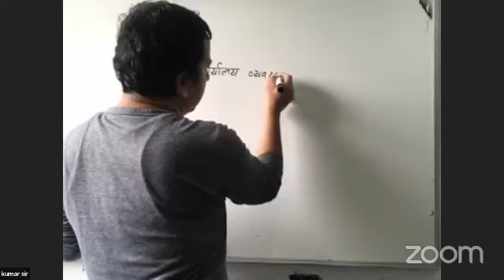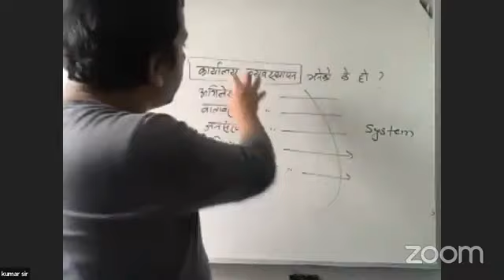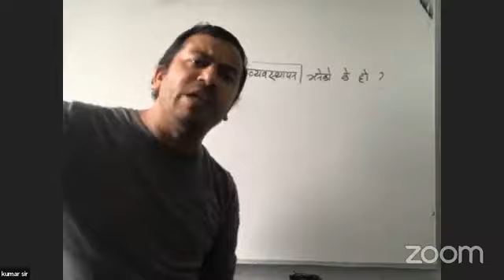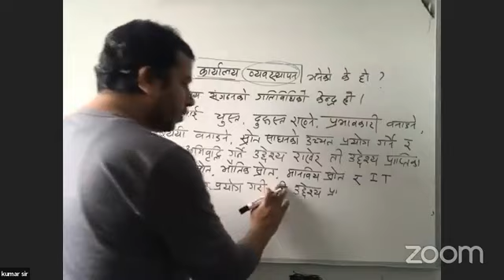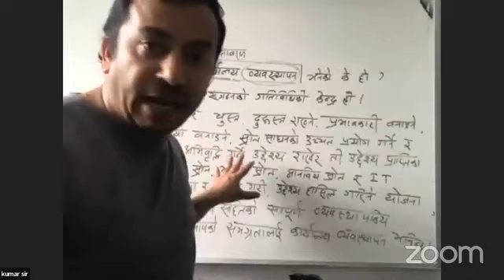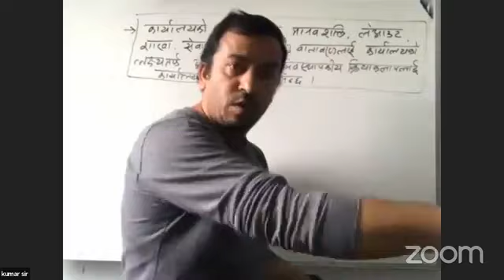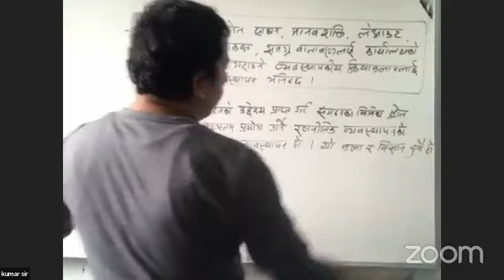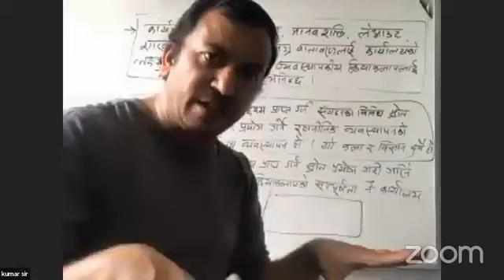कार्यालय व्यवस्थापन भनेको के हो ? व्यवस्थापन आएमा कसरी उत्तर लेख्ने Loksewa Online Class Written